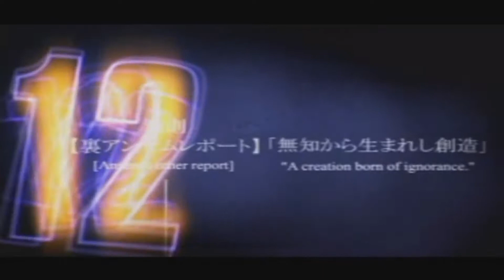1step||b e y o n d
I'M BAAAAAAAAAAAAAAAAAAAAAAAAAAAAAAAAAAAACCCCKK!1 -shot-

ah it's so good to feel the editing power flow through my veins once again xDDD

This is just a quick vid I threw together to let you guys know that I'm back on track. And I would have had more clips except this was all I was able to get for a while xDD I hope you like it 8) sorry if it's a bit craptastic, I'm trying Dx

My fave parts- 0:36-0:39, 0:46-0:56 and 1:04-1:08

oh and sorry for my AWFUL chorma keying =____________________= it looks really bad.

Purpose- to review basic editing trick, work on timing and get back into video editing mode
Fotage- Kingdom Hearts I & II
Fotage from- kh-vids.net
Song- One Step Beyond (yes I edited it)
Artist- Karsh Kale